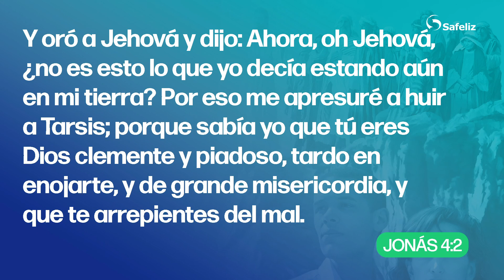Nuestras excusas: confrontaciones incómodas | Miércoles | Semana 5 | Escuela Sabática Bosqued | 2023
📖 Quieres tener más fe y conocer la palabra de Dios. Has clic aquí para estudiar la Biblia a través de la plataforma "¿Qué Curso?